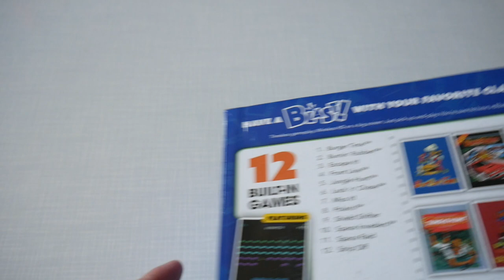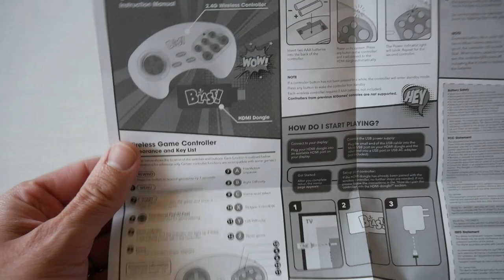Atari Legends Flashback Blast! / 12 Spiele / HD-Stick / Controller / 16,99 Euro / Unboxing Video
Lest das hier am besten vor dem Video durch damit ihr wisst was ich hier zeige und wie das Video aufgebaut ist.

In meinem Unboxing Video zum Atari Legends Flashback Blast! den ich für 16,99 Euro bei Amazon gekauft habe zeige ich die Verpackung und packe das Gerät aus und stelle es vor. Dann schalte das Gerät ein und teste 2 Spiele kurz an. Am Ende des Videos gibt es mein persönliches Fazit ob mir das Gerät gefällt und ob ich es empfehlen kann. Wie immer hoffe ich euch gefällt das Video und ich kann euch damit ein wenig helfen falls ihr vorhabt das Gerät zu kaufen. Natürlich ist das nur meine Persönlich Meinung und der ein oder andere wird das anders sehen.

Dies ist wie immer kein Produkt Placement und keine bezahlte Werbung sondern einfach nur ein Test von mir für euch.